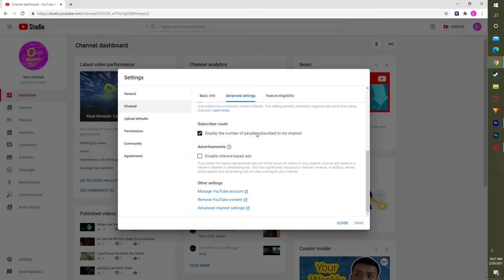yeeting grunts before halo infinite:Halo spv3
Go check out these other great youtubers/streamers that i work with.

Not all of these were used in the production of this video but all through my videos.

I apologize if you were not credited for your content such as music or sound effect please alert me in the comment below and I will fix it as soon as possible

"Sneaky Snitch,Monkeys Spinning Monkeys,Hitman
Fearless First,Scheming Weasel (faster version),The Descent,Ice Flow,Heartbreaking,Crossing the     Chasm,Ghost Story,Darkest Child,Severe Tire Damage,Killers,Industrial Cinematic,The Complex,Tyrant,floating cities